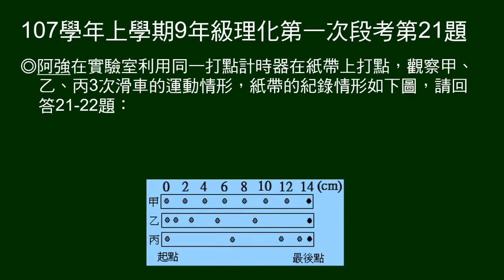107學年上9年級理化一段第21題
21～22為題組。
給甲乙丙打點記時器的紙帶紀錄。

第21題給打點計時器頻率，問甲車平均速度。